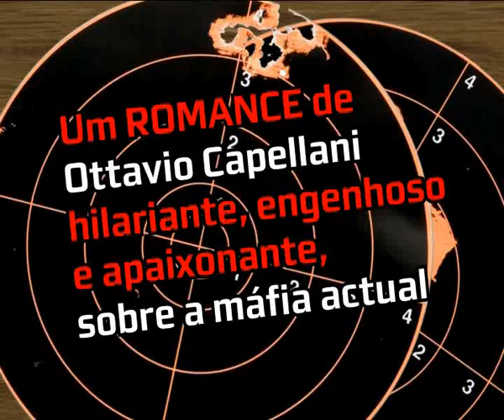"Quem é Lou Sciortino?" de Ottavio Cappellani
A soberba estreia em ficção daquele que é considerado o Roddy
Doyle siciliano trata da disputa de poder entre dois grupos da máfia, um estabelecido na Itália e outro nos EUA, deflagrada após um crime que parecia banal: o assassinato de um agente da polícia durante um assalto a uma pequena loja em pleno centro histórico da Catânia, o coração da máfia. Este crime traz à cena inesquecíveis personagens: actores loucos, músicos lunáticos, assassinos glamorosos e o misterioso Lou Sciortino, um italo-americano que mora em Los Angeles, onde lava o dinheiro sujo da família como produtor de cinema, que é obrigado a refugiar-se na Sicília.

Esta é uma obra única: um romance escrito de forma maravilhosa, hilariante, engenhoso, apaixonante e autêntico, que revela como funciona a máfia actual.